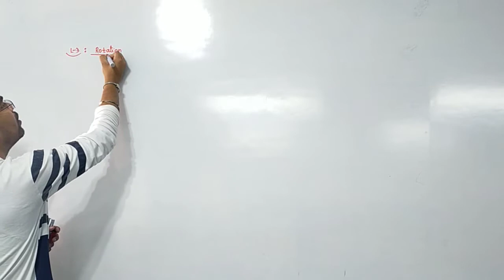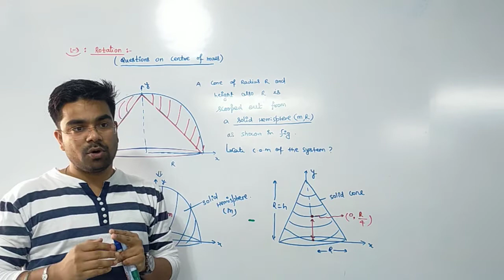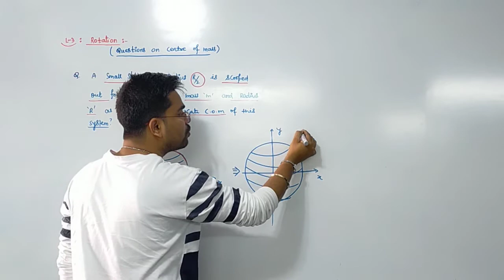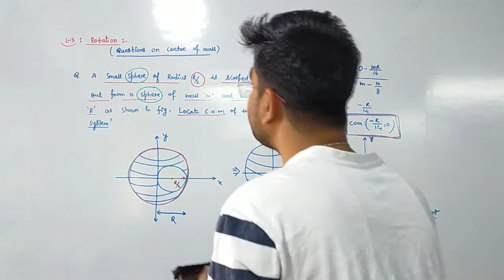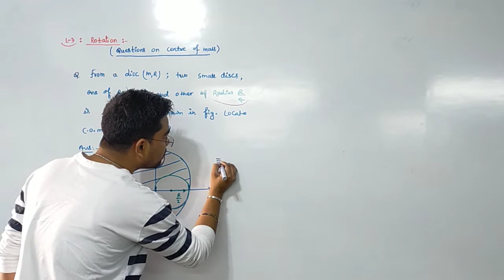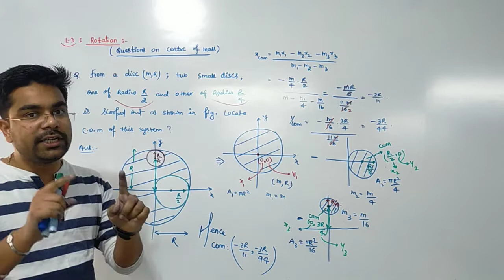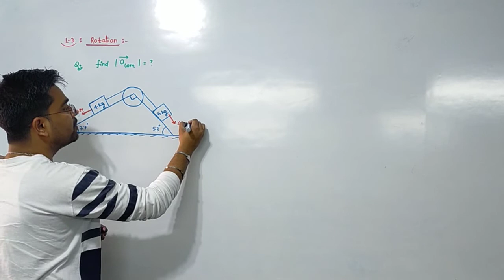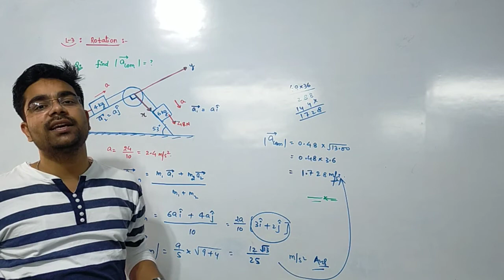L-3 Rotation ( Questions on COM) by Manish sir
by Manish sir NTPL Ranchi